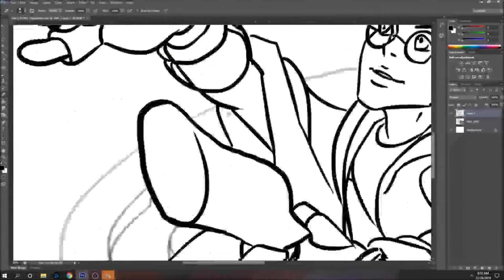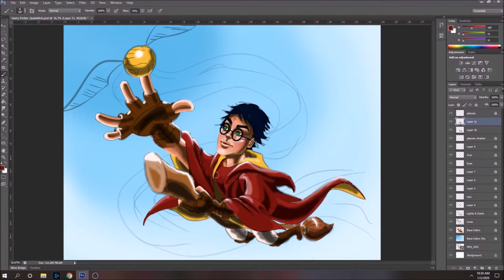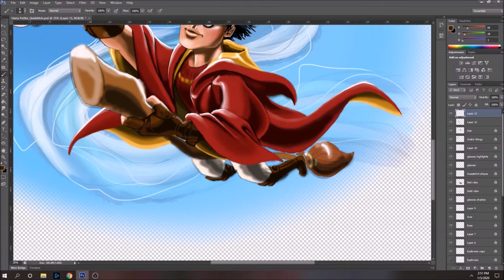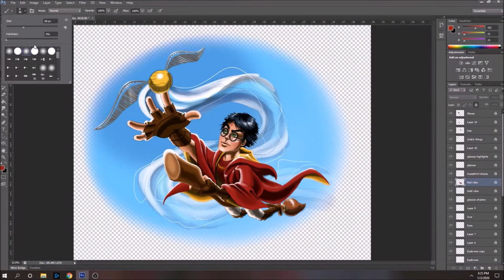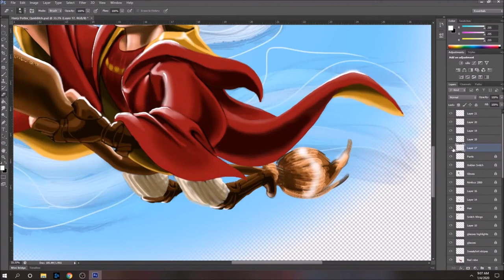Speed Painting of Harry Potter Playing Quidditch by Denise Miller - digital illustration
Tools used: Photoshop, Wacom Intuos 4 tablet, stylus